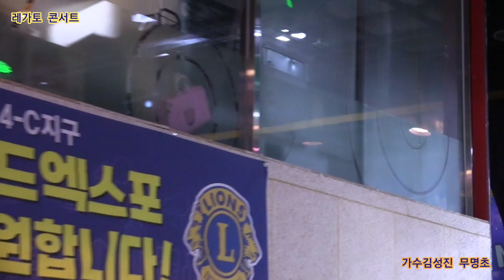가수김성진 무명초 원곡김지애 레가토 콘서트 정기공연 트롯광장 특설무대